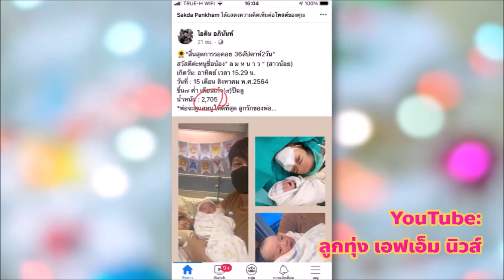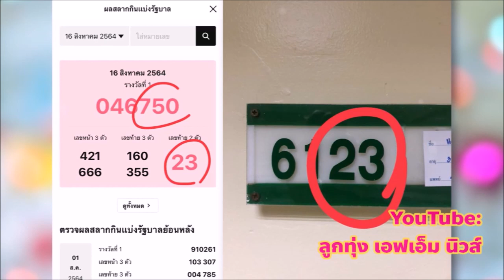ไอดิน อภินันท์ ปลื้มลูกสาวคลอดแล้ว ตั้งชื่อ "น้องลมหนาว" เผยให้โชคเกือบทุกงวด @ลูกทุ่งเอฟเอ็มนิวส์